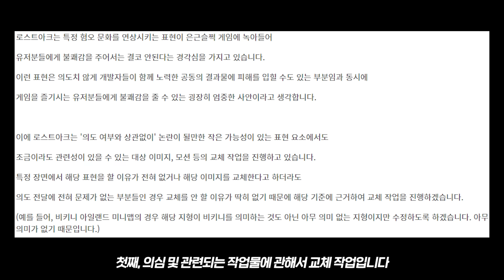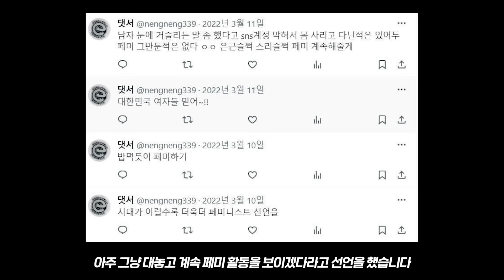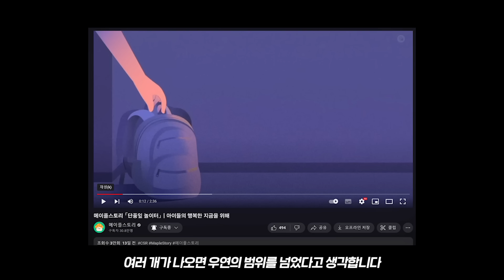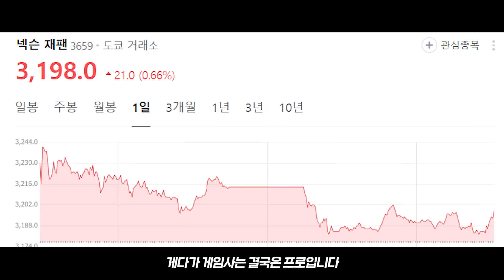'스마게 vs 페미' 뿌리 사태의 스노우볼이 결국 로아까지 왔습니다...